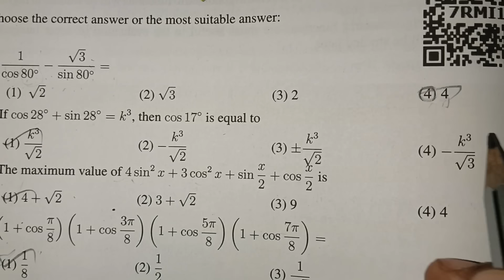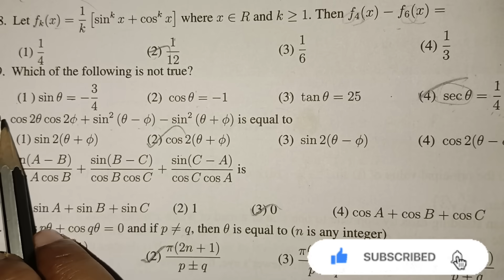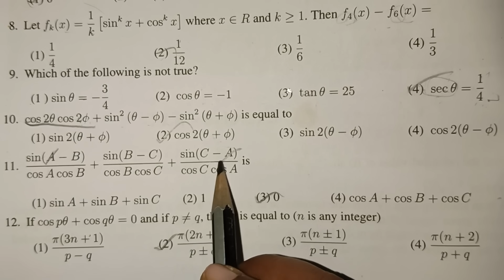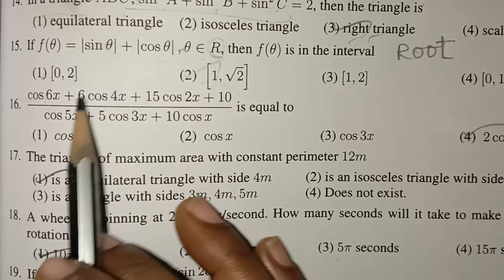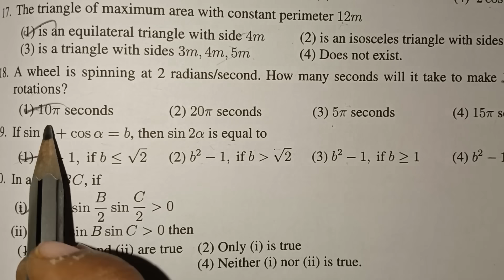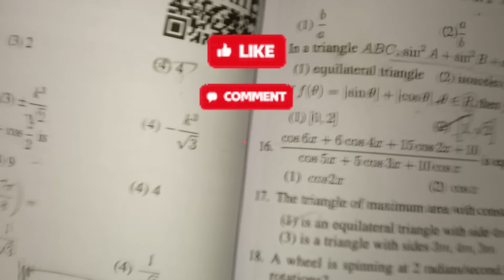11 Maths - Chapter 3 - Exercise 3.12 - One marks - Shortcuts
11 Maths - Chapter 3 - Exercise 3.12 - One marks - Shortcuts